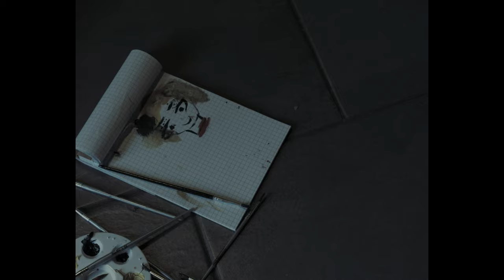trailer SANDRA 2022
Présenté par Flakeandbody

Avec :
Louise Pfauwadel
Marie Christine Willy
Léonie Pfauwadel
José Buck
Alexandre Delaloy

Réalisation : Yohann Szumilas
Scénario : Yohann Szumilas, Louise Pfauwadel
Montage & Post-production : Yohann Szumilas
Image : Yohann Szumilas
Caméra : Jérôme Duval Weigel , Yohann Szumilas
Assistant caméra : Laura Pfauwadel
Drone : Jérome Duval Weigel
Son : Aélia Humbert , Laura Pfauwadel
Mixage : Yohann Szumilas
Photographe de plateau : Jeanne Sandré
Graphiste : Yannis Prevel

Un énorme remerciement monsieur et madame Xavier et Annette Pfauwadel pour leur accueil.
Ainsi que Sophie et Anna Pfauwadel pour la régie.

Date de sortie encore sous réserve.